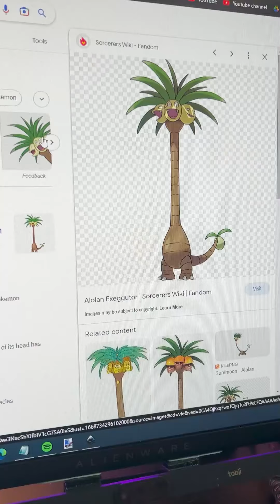This took 13 hours. What should I do next?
Pokemon LED sign.